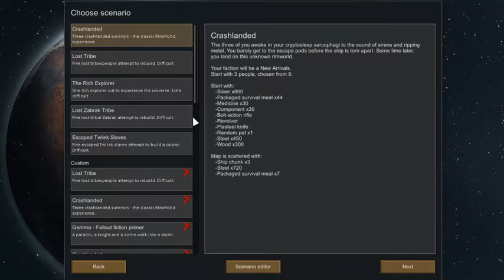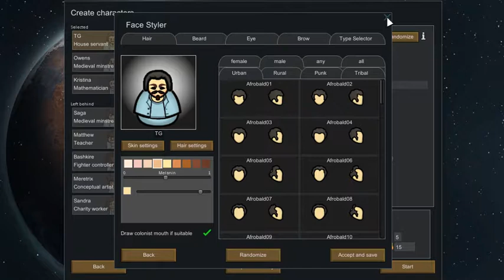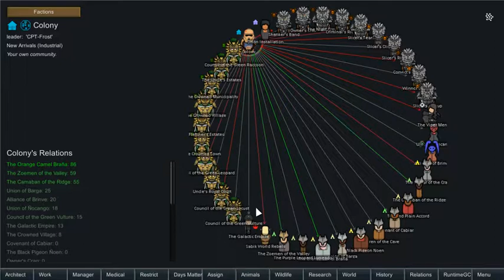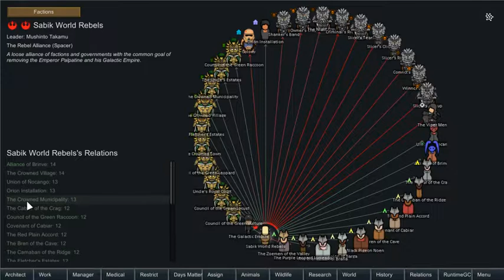Star Wars - A Rimworld Series Reboot - Episode 1 "The Republic Begins Anew"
Rimworld is a Colony Simulator created by the Swedish Game Developer Tynan Sylvester. Based on both Dwarf Fortress and Fire Fly, Rimworld is an epic tale you craft for you colonists in an attempt to help them survive!

Music Used-| Rimworld Sound Track

-Pink